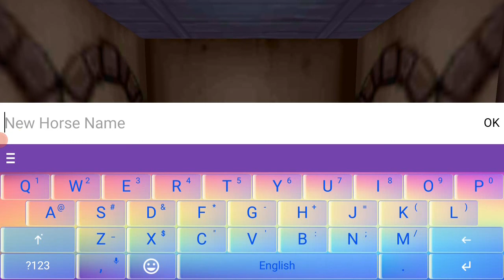Opening A Bronze Whistle